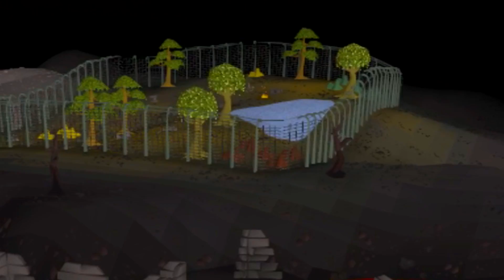One Hour of Pking at Edge Lever with TeleBlock